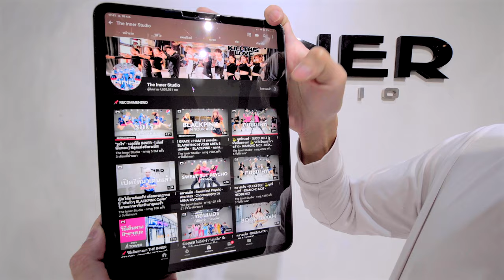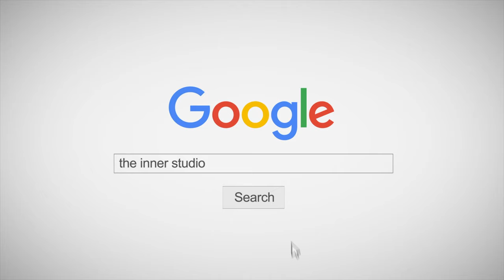พักก่อน Remix Visualizer Ver.「INNER IDOL - GEN.3」- Milli (P3RAT Trap Remix)